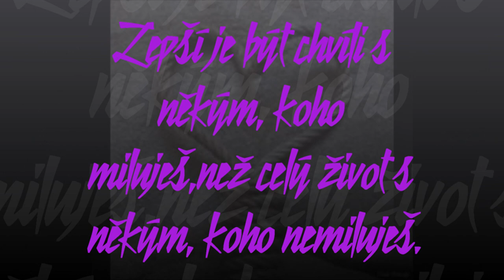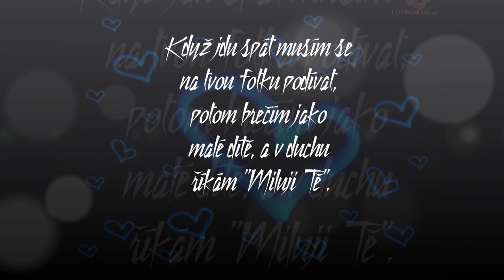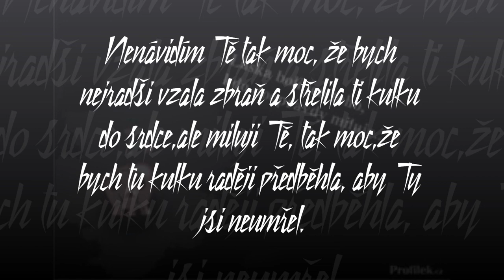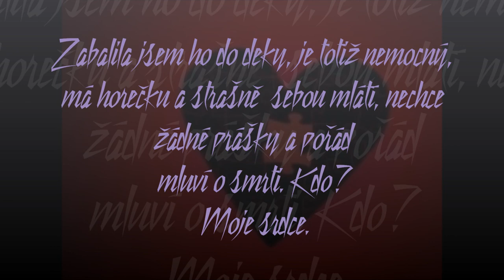Smutná, krásná písnička :(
No snad se vám tohle video bude líbit snažila jsem se aby to bylo hezký :)